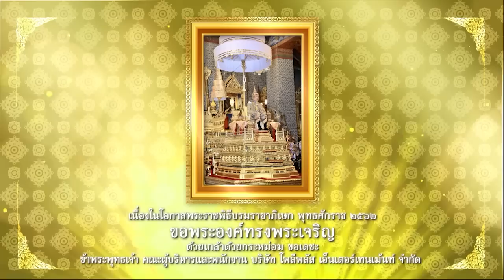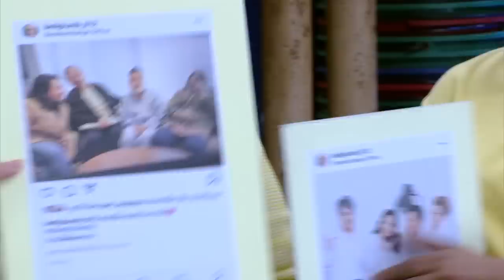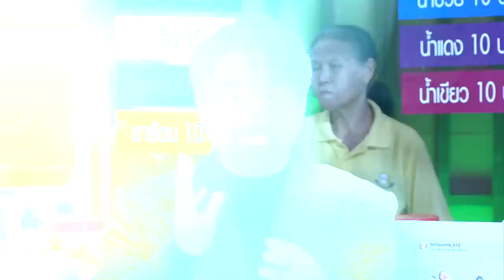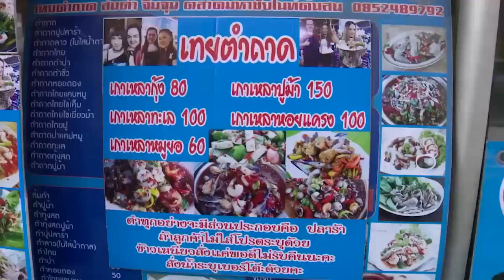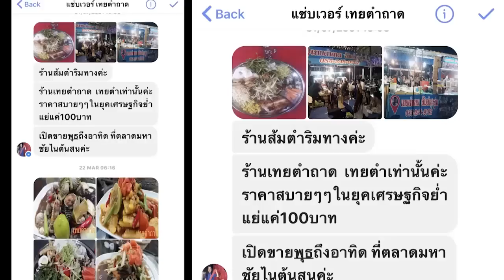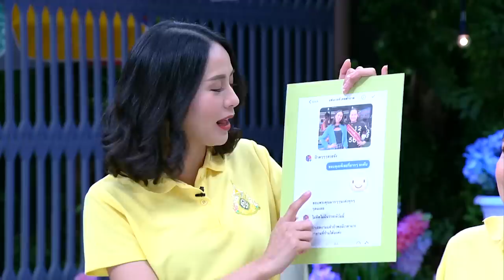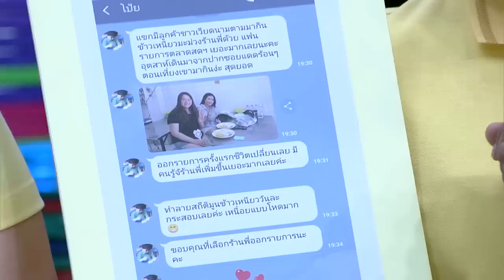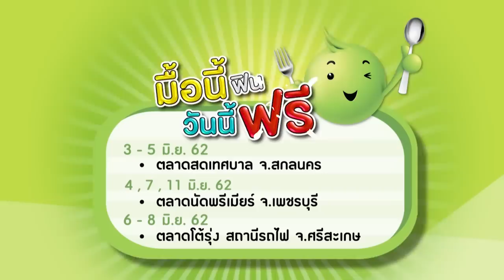ตลาดสดพระราม ๔ 25 พ.ค. 2562 | "บุ๊คโกะ" หัดขายอาหารอิตาเลี่ยนร้านบ้านเชฟ